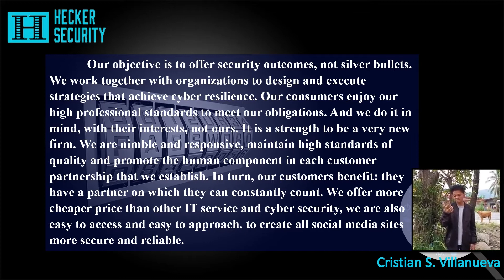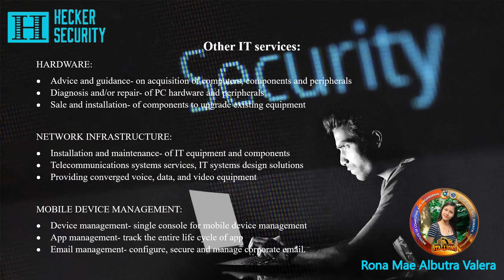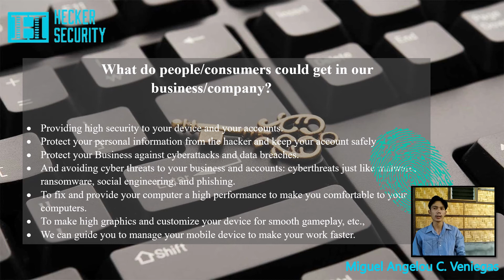ITPE 122 - BUSINESS PROPOSAL Team 11 Block B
TEAM: Phantom Hecker
Villanueva
Valera
Veniegas